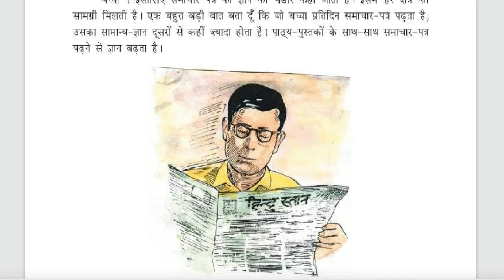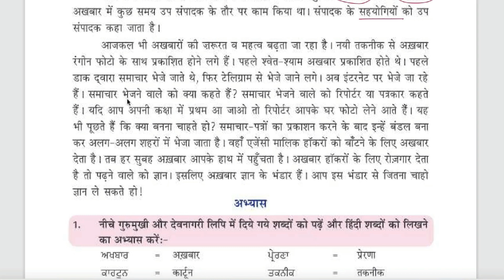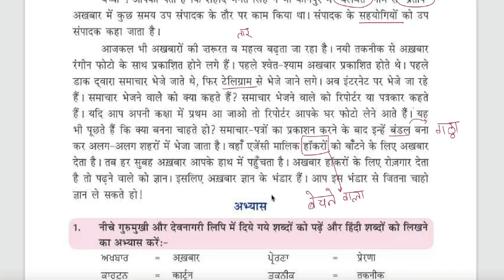Class 6 PSEB Lesson - 20 | ज्ञान का भंडार-समाचार-पत्र | Hindi Book (2nd Language) -Summary